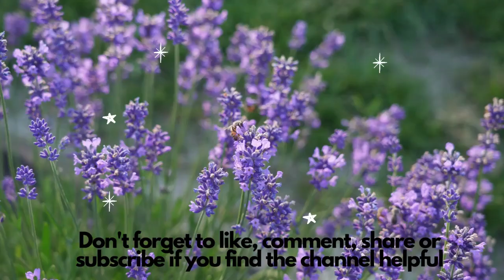Wheelchair Fashion Segment 2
Have you struggled with your clothing? How to dress? How to make it easier as a wheelchair user? Here are some simple suggestions, tips and tricks. Don't forget to check links below in this box.